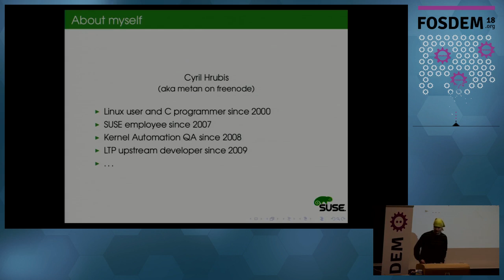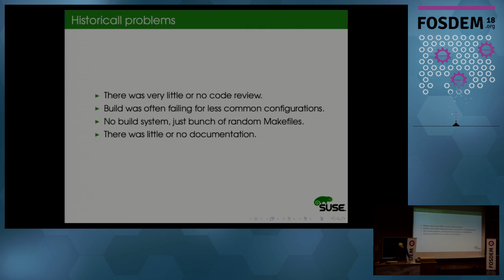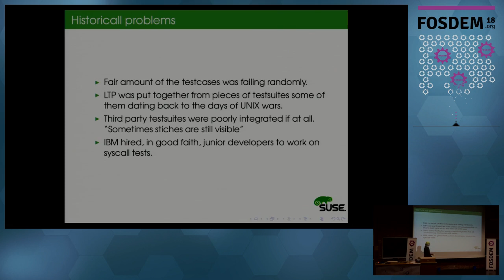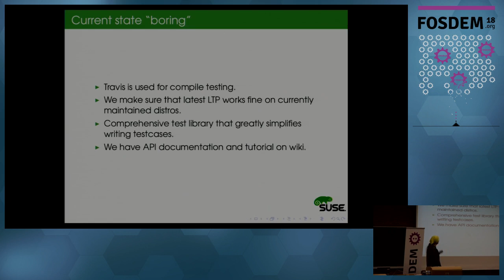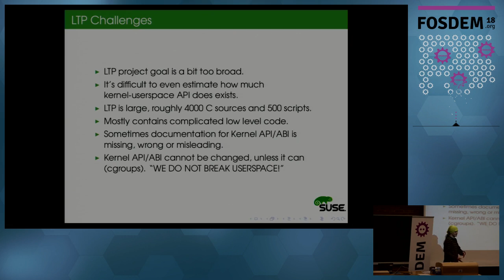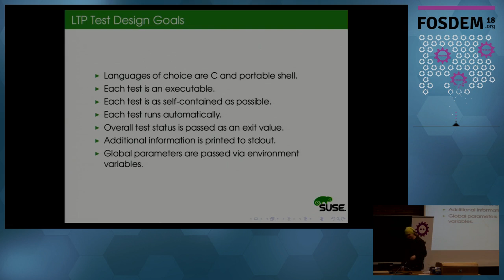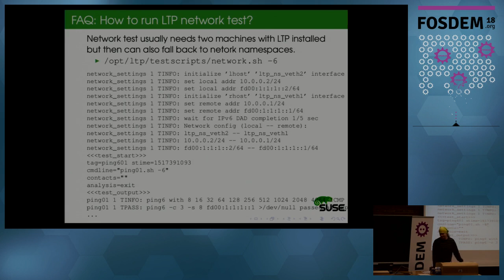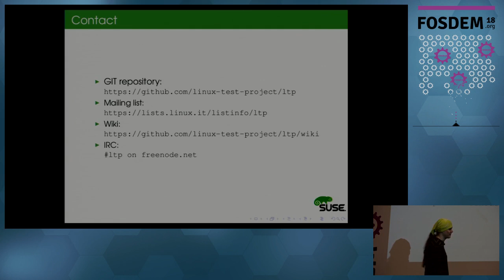Linux Test Project introduction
by Cyril Hrubis